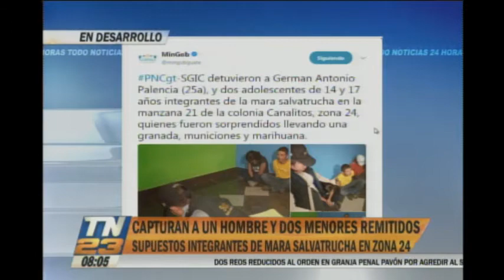Capturan a presuntos integrantes de la Mara Salvatrucha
Fueron sorprendidos llevando una granada, municiones y marihuana
Las autoridades lograron la detención de un hombre de 25 años y remitieron a dos menores de edad de 14 y 17 años en la manzana 21 de la Colonia Canalitos, zona 24.